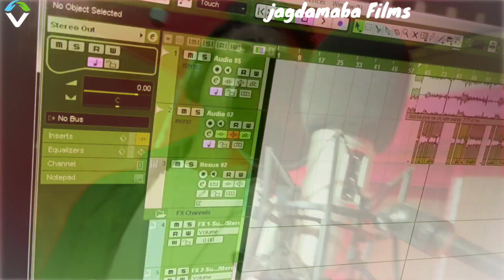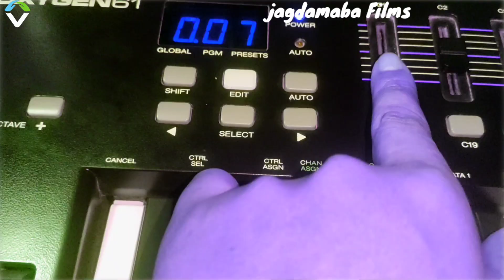Video।किसी का प्यार ना छूटे Papita Lal Pyare। दर्द भरा गजल।Kisi Ka Pyar Na Chhute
Arkestra Song#मिलल बा बकलोल पिअवाPapita Lal Pyare Milal ba Baklol Piava

मम्मी के पसंद बार हो Anamika Yadav। Mami Ke Pasand Bara Ho

Song 👉 Kisi Ka Pyar Na Chhute

Singer 👉 Papita lal pyare

Ryrics 👉 Munna Singh Kumar Abhijit

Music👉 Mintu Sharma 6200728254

Album 👉 Kisi Ka Pyar Na Chhute

Producer 👉 Vijay Sharma

Company / Lebel👉 Jagdamba Films

@jagdamba wald studio
@Jai Jagdamba Music
@Bhojpuri Bahar
@Jagdamba films

:- Trade_Enquiry
:- Mr.Vijay Sharma